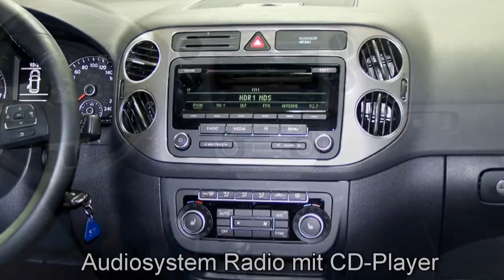Volkswagen Golf Plus grau Autohaus Czychy